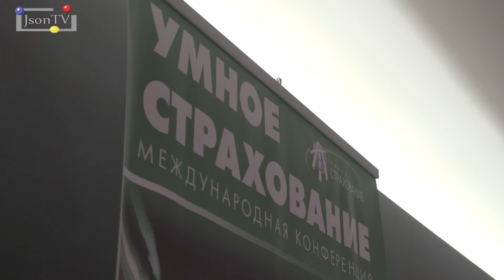«Умное страхование». Игорь Хереш, «Группа-Т1»: время пилотов закончилось, впереди – масштабирование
Игорь Хереш, Директор по развитию АО «Группа-Т1», рассказывает о ключевых изменениях в законодательстве за 2015 г., и перспективах роста рынка умного страхования в России.